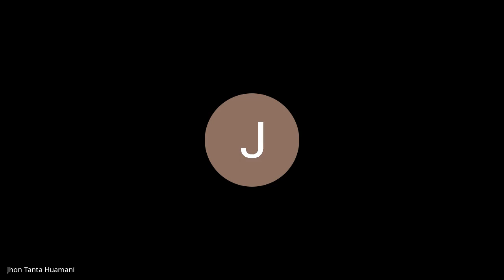"EXPEDIENTE : 00360-2019-78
JUZGADO PENAL UNIPERSONAL - SEDE ANGARAES
DELITO            :  DELITOS CONTRA LA ADMINISTRACION PUBLICA
IMPUTADO     :  MORALES RIVERA BRAULIO
AGRAVIADO   :  EL ESTADO MUNICIPALIDAD DISTRITAL DE SAN ANTONIO DE ANTAPARCO
FECHA            :  13/07/2023"